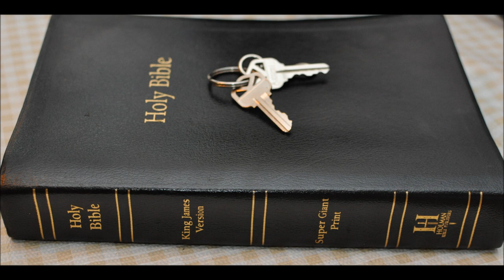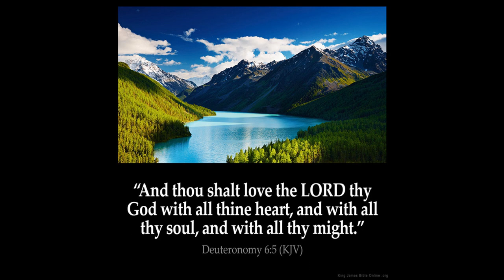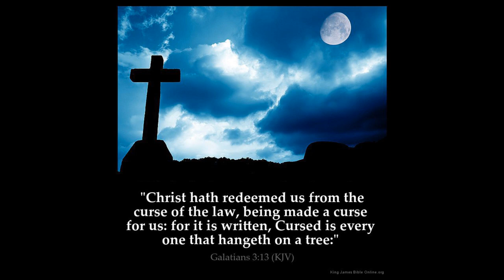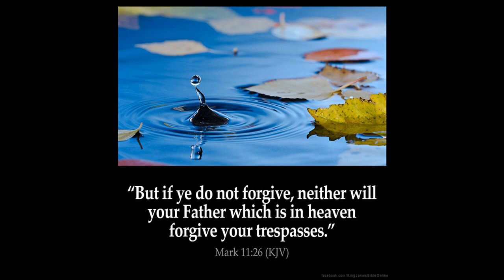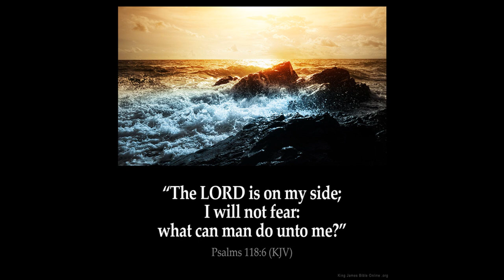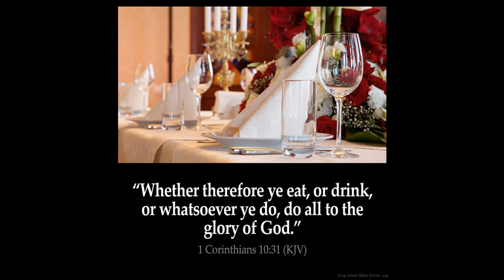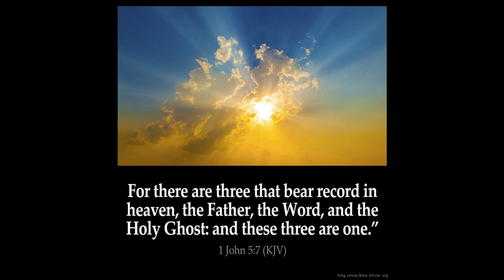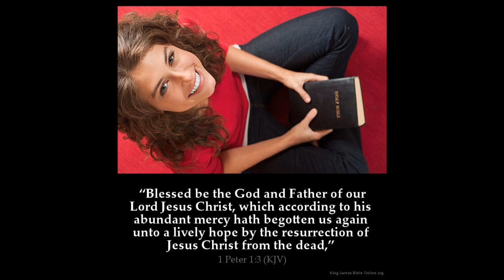Why the Church is dying or seems DEAD?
It all started with the pastors.